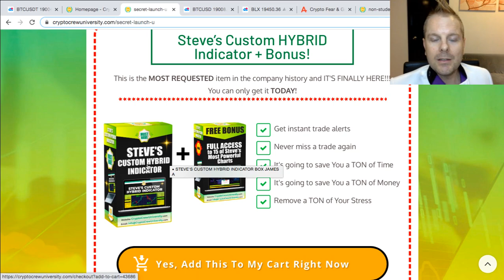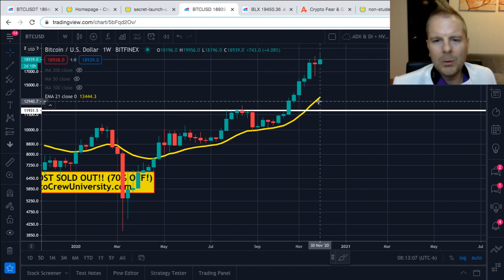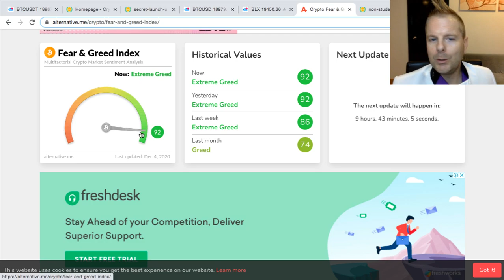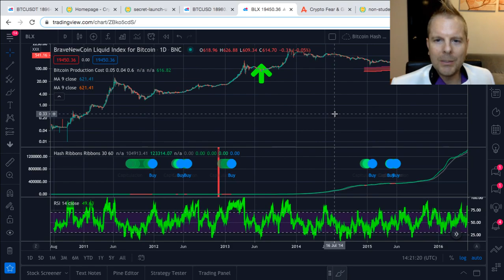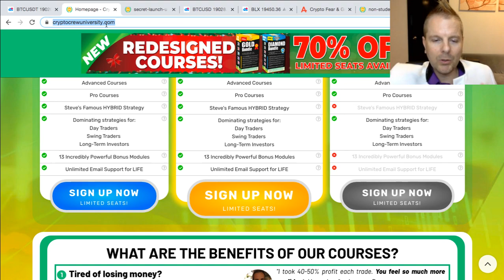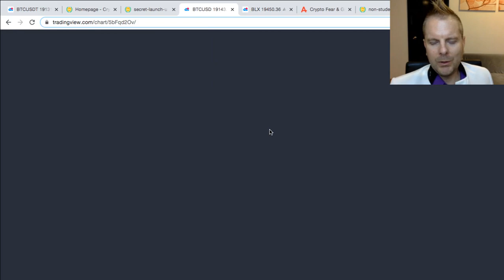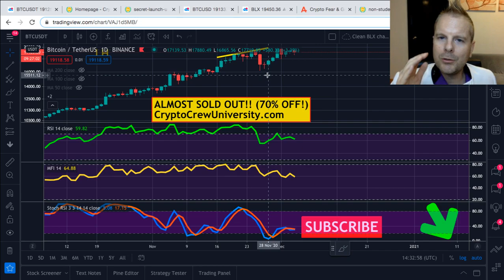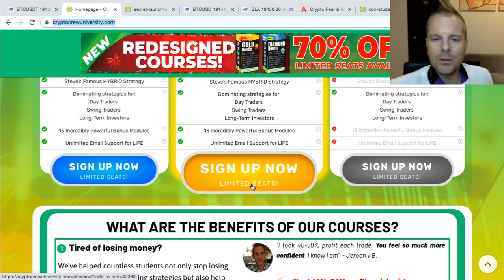BREAKING: MAJOR WARNING TO ALL BITCOIN HOLDERS! (Be ready for this!)